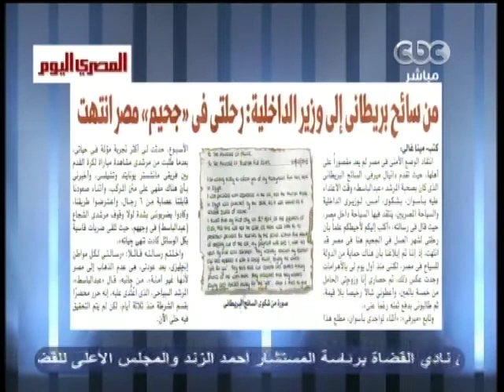الستات مايعرفوش يكدبوا CBC-12-5-2013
الفقرة الأولى - دردشة
الفقرة الثانية - السياحة في مصر
شيرين يسري - خبير سياحي
مدحت الشريف - خبير اقتصادي